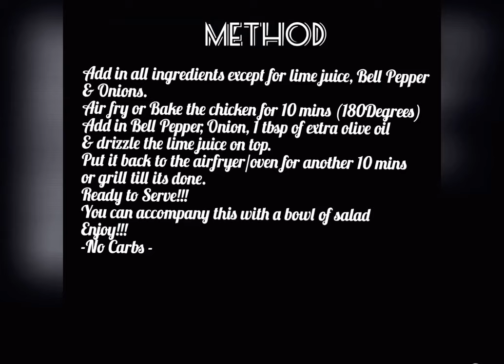A Quick No Carb Chicken Recipe by Sadhi’s Kitchen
Hi

Welcome to Sadhi Vlogs

Chicken Grill with Veges perfect for a NO CARB DIET
Do try it out and let me know your views in comments❤️